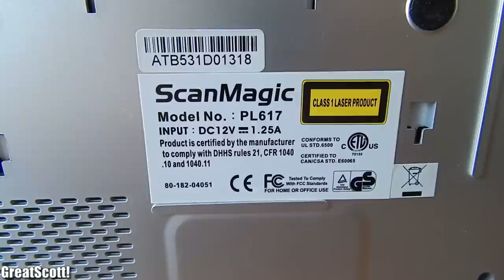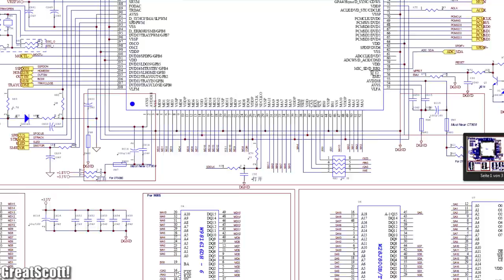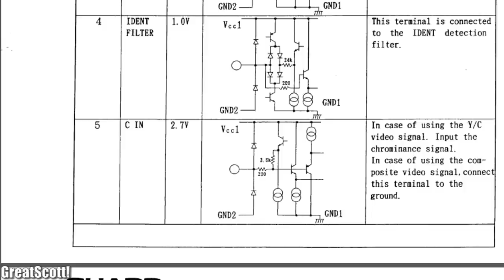HACKED!: Portable DVD Player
In this episode of HACKED! I will show you how I used the Datasheet of the components of a portable DVD player to input my own video signal.